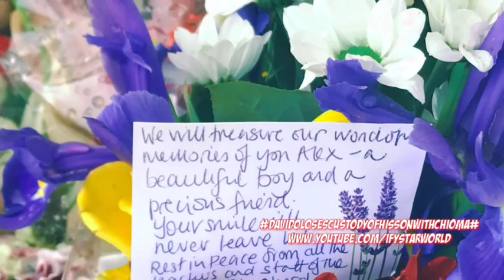Davido Loses The Custody of his Son (Ifeanyi)😭 to Chioma and Her Family|| Igbo Culture Wins Law !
Davido Loses The Custody of his Son (Ifeanyi)😭|| My Bride Price Was Never Paid at All Says Chioma as Their Fights Continues.
It Is An Igbo Traditional, so Culture Beats Law As Davido Loses Ifeanyi to Chioma. This Will Happen If Davido Fails to Pay Chioma's Price and Marry Her!
Understand This Gist By Watching the video From Beginning to the End!

I served it as you want it.

Igbo Culture Wins Law as Davido Loses The Custody of his Son (Ifeanyi)😭 to Chioma and Her Family..

Davido Welcomes Another Child With a London -Based Make-Up as the Baby Mama Larisson Drags Chioma